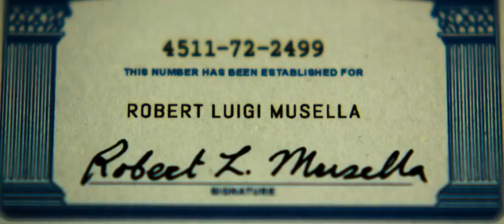Афера под прикрытием / Русский трейлер 3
Жанр: Драма, Дриминал

Режиссер: Брэд Фурман

В ролях: Брайан Крэнстон, Джон Легуизамо, Дайан Крюгер, Эми Райан, Джозеф Гилган, Бенджамин Брэтт, Джульетт Обри, Рубен Очандиано, Симон Андреу

Краткое описание:
Сотрудник таможни США раскрывает схему отмывания денег, в которой задействован колумбийский наркобарон Пабло Эскобар.